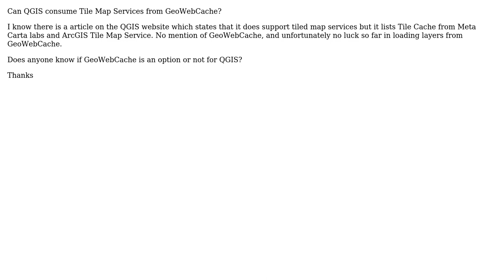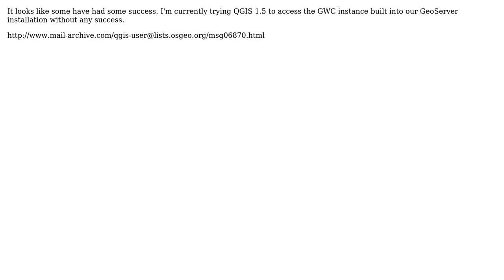GIS: Tiled Map Services from Geowebcache in QGIS?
With thanks & praise to God, and with thanks to the many people who have made this project possible! | Content (except music & images) licensed under CC BY-SA | Music | Images & others | With thanks to user Roger D. user Ando and the Stack Exchange Network Trademarks are property of their respective owners. You are responsible for your own actions.